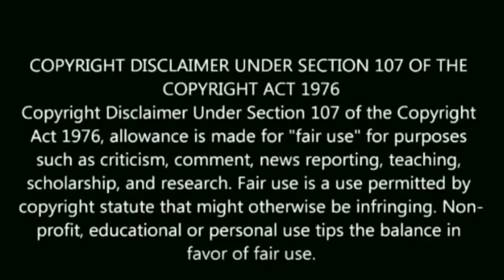eissm how to get exemption in itsm ipcc| how to study strategic management|chartered wizard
Here we discussed how to study itsm for nov 2020 how to study eis ca inter
we strategically planned to crack eissm Nov - 20.
we discussed chapter wise with crisp example to remember.

Don't forget this mantra for ITSM

1. Example, 2. Revision,3.Rememberance
That's it.

Vanakkam nanba check out playlist for wizard stuffs 👇🔥

For instant updates and CA memes😂

TELEGRAM 👇Instant  CA updates  + DAILY MCQ
MISSION NOV 2020🔥